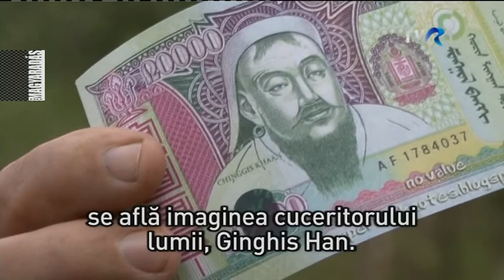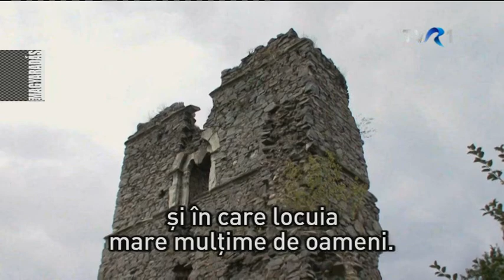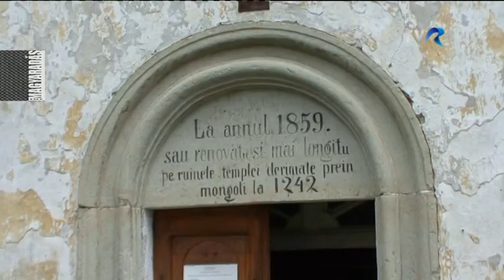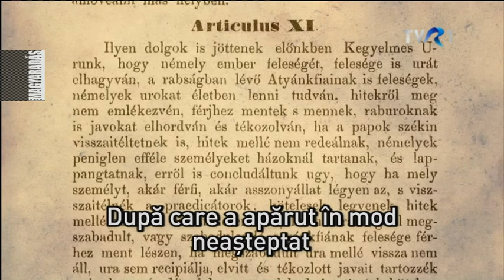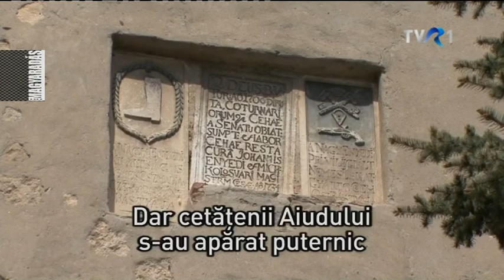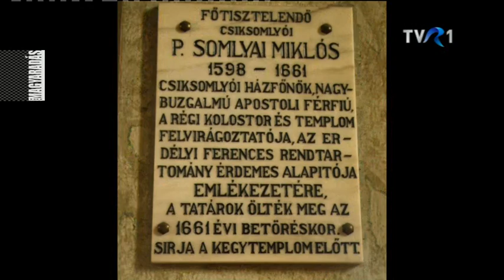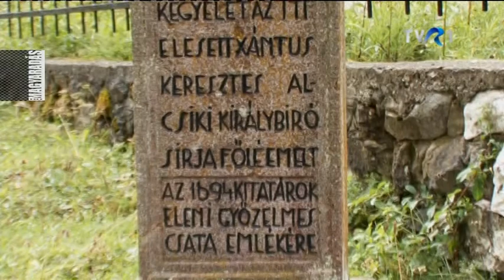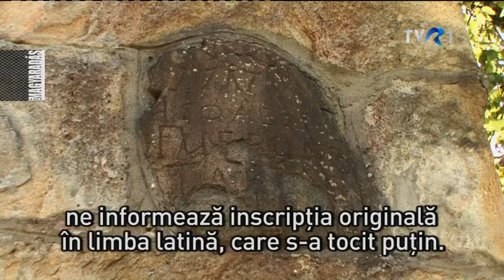MAGYARADÁS / Erdélyben bóklászva / ...hajt a tatár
„Nem hajt a tatár!" - szoktuk mondani arra, hogy nem kell elsietni, elkapkodni a dolgokat. Holott volt a történelmünkben olyan időszak, amikor ugyancsak sietni kellett, mert jött a nyomunkban a tatár, és megölt vagy rabságba hurcolt. E régi időknek tárgyi emlékei fellelhetők néhol ma is.

Készítették: Balázs János, Miholcsa Gyula, Tárkányi János, Csergő József, Pap Csongor

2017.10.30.